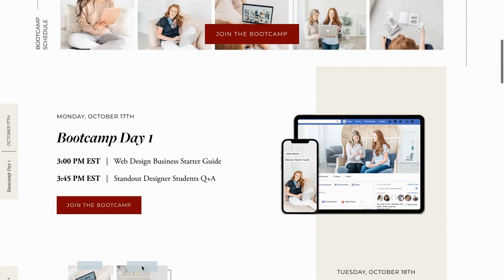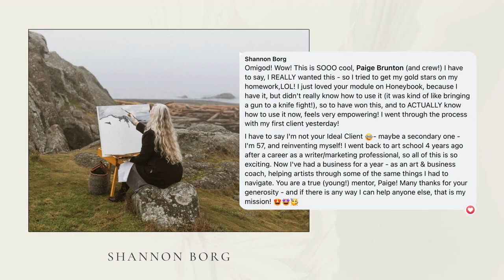$30K month!? 😱 | PROFITABLE & PRODUCTIVE web designer bootcamp 👩‍💻 [100% free. Valuable AF.]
Thinking of joining me for my FREE PROFITABLE & PRODUCTIVE WEB DESIGNER BOOTCAMP? I'll be hosting 3 jam-packed days of educational trainings & Q+A sessions
WITH DESIGNERS WHO HAVE SUCCESSFULLY BUILT BOOKED-OUT BUSINESSES, plus I'll be giving away the “Ultimate Web Designer Starter Kit” (total value of $995!!!) to one lucky bootcamper! (Watch the video to see what last year's winner had to say about it!!!)

Chapters

00:00 What it was like to start my freelance web design business
00:51 Free Profitable & Productive Web Designer Bootcamp
01:26 Featured Past Students | $3K TO $30K!
02:16 Giveaway | The ultimate web designer business starter kit!
03:35 Best bootcamper takeaways

👉🏻 Finding clients as a new Squarespace designer - 7 costly mistakes to avoid (60 min on-demand training):